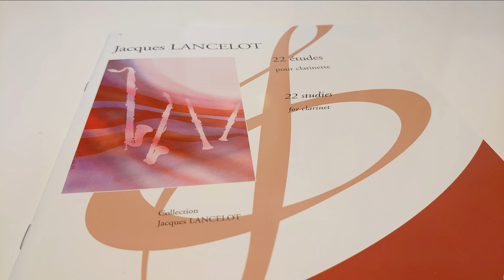J.Lancelot：22 Etudes No.2